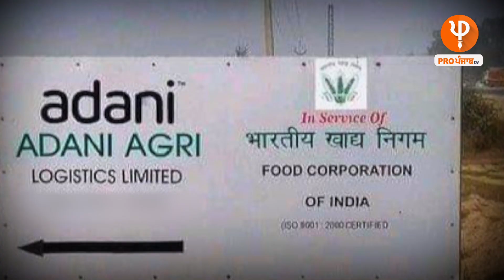Adani ਨੂੰ ਜ਼ਮੀਨ ਵੇਚਣ ਵਾਲਾ ਇਹ ਪੰਜਾਬੀ ਕਰ ਰਿਹਾ ਵੱਡਾ ਖੁਲਾਸਾ | Pro Punjab Tv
Adani ਨੂੰ ਜ਼ਮੀਨ ਦੇਕੇ ਪਛਤਾਉਂਦਾ ਇਹ ਕਿਸਾਨ | ਪਹਿਲੀ ਵਾਰ TV ਤੇ
ਹੋਰ Videos ਵੇਖਣ ਲਈ ਸਾਡੇ ਨਾਲ ਜੁੜੋ